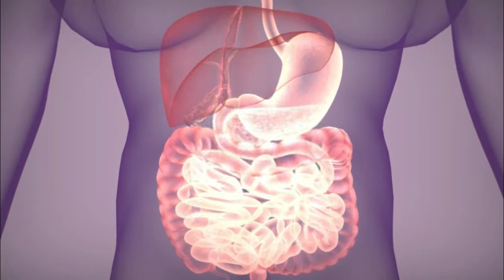Precautions to Be Taken During Rainy Season - بارشوں میں بیماریوں سے کیسے محفوظ رہا جائے؟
پاکستان میں ان دنوں بارشوں کا سیزن چل رہا ہے اور رواں ہفتے کے شروع ہوتے ہی ملک کے سب سے بڑے شہر کراچی سمیت کئی شہروں اور علاقوں میں برسات ہوئی۔

ملک کے مختلف علاقوں میں شدید بارشیں بھی ہوئیں جب کہ ملک بھر میں مناسب صفائی نہ ہونے کی وجہ سے بارشوں کے بعد بدبو اور تعفن پھیلنے کا سلسلہ شروع ہوگیا، جس سے کئی لوگوں کو صحت کے مسائل ہونا شروع ہوگئے۔

بارشوں کے موسم میں عام افراد کو نزلہ، زکام، بخاراور سر درد جیسی شکایات ہوجاتی ہیں جب کہ کم عمر افراد اور بچوں کو الٹی، موشن، بخار اور اسہال جیسے مسائل ہوجاتے ہیں۔

The rainy season is going on in Pakistan these days, and as early as this week, it rained in many cities and areas, including Karachi, the country's largest city.

Heavy rains were also reported in different parts of the country, due to lack of proper sanitation throughout the country, after the rains started to spread odor and chill, causing many people to have health problems.

During the rainy season, the common people suffer from complaints like diarrhea, colds, fever, and headache while the younger ones and children have problems like vomiting, motion, fever, and diarrhea.